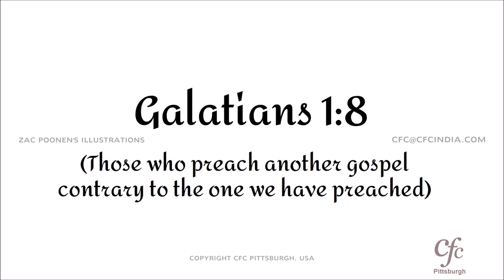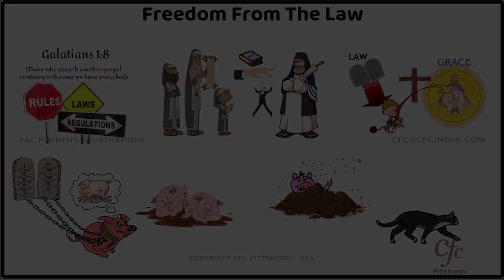53 - Freedom From The Law - Zac Poonen Illustrations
An illustration on the freedom from the law in the Christian Life by Bro. Zac Poonen.

Excerpt from the message - The True Grace of God - by Bro. Zac Poonen